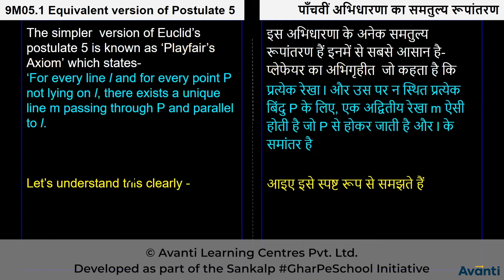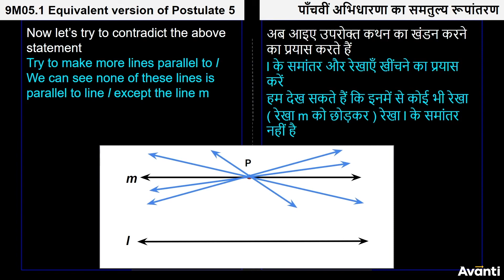5. 9M05.1 CV4 पाँचवीं अभिधारणा का समतुल्य रूपांतरण | Another Version of Postulate 5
इस विडियो में आप कक्षा 9 की गणित के अध्याय 5 (युक्लिड की ज्यामिति का परिचय) के एक महत्वपूर्ण concept "पाँचवीं अभिधारणा का समतुल्य  रूपांतरण" के बारे में सीखेंगे |
In this video, You will learn the important concept "Another Version of Postulate 5" of chapter 5 (Introduction to Euclid's Geometry) of 9th Maths.